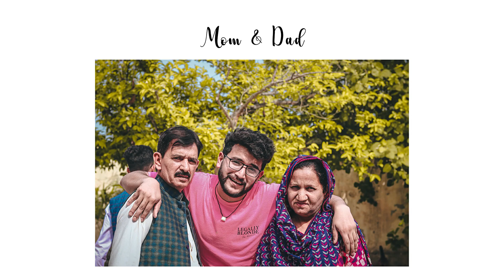K A L A D A B ( Village ) | Azad Kashmir | DJI Mini 3 pro | 2022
K A L A D A B ( Village ) Azad Kashmir

Kashmir is not just a place but an emotion that every person wants to experience. The surreal beauty of this gorgeous paradise has been defined by several poets, authors and philosophers. The beauty of the Kashmir Valley is beyond description but yet many celebrities have tried to quote beauty of Kashmir in words. With the gushing rivers, shiny waterfalls, picturesque surroundings and the lush green forests,ithas always appealed tourists despite many Kashmir issues. The Amir Khusro famous quote on Kashmir"Gar Bar-ru-e-ZaminAst; HaminAst, HaminAstHaminAst." has justified the splendor of this place in the most perfect way. Many quotes on Kashmir beauty and many quotes on Kashmir issues have been written that suggest how people feel about this stunning destination. Here below are some emotional and popular quotes on Kashmir that portray the exact picture of this destination.